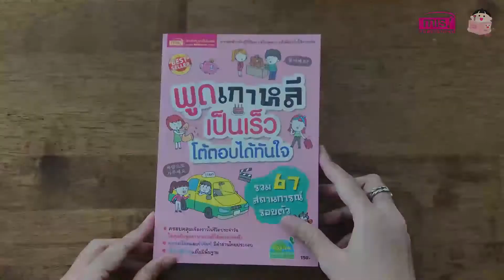หนังสือพูดเกาหลีเป็นเร็ว โต้ตอบได้ทันใจ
หากคุณกำลังมองหาคู่มือสำหรับฝึกพูดเกาหลีสักเล่ม หรืออยากเริ่มต้นเรียนรู้ภาษาเกาหลีแล้วละก็ หนังสือเล่มนี้คือตัวช่วยสำหรับคุณ "พูดเกาหลีเป็นเร็ว โต้ตอบได้ทันใจ" เล่มนี้ ได้รวบรวมสถานการณ์ใกล้ตัวที่พบบ่อยและคลังประโยค พร้อมศัพท์พื้นฐานที่ใช้ในแต่ละสถานการณ์ เพื่อให้คุณฝึกพูดภาษาเกาหลีได้อย่างคล่องแคล่วและโต้ตอบได้อย่างทันใจ แม้ไม่มีพื้นฐานก็สามารถเรียนรู้ได้ง่ายๆ จากเล่มนี้ และยังครอบคลุมเรื่องราวในชีวิตประจำวัน ให้คุณฝึกพูดภาษาเกาหลีได้อย่างรวดเร็ว ทุกประโยคและคำศัพท์มีคำอ่านไทยประกอบ พกเล่มนี้ไว้มั่นใจได้ทุกสถานการณ์